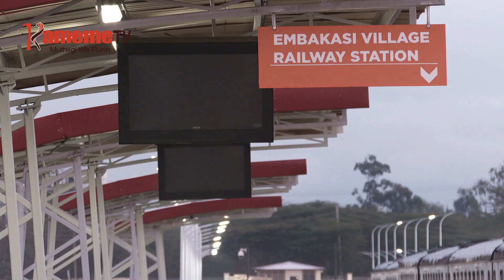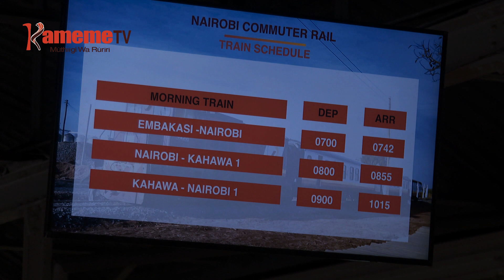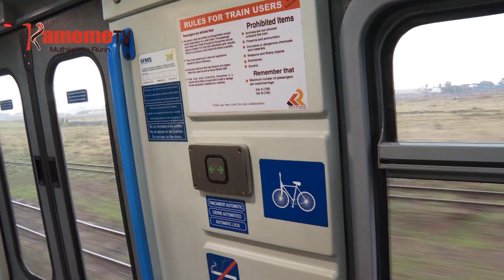Utungata wa migithi Nairobi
Akenya nimahimbiirie ukuui wa reri makiria muno guuku mucii wa Nairobi  ciumia nini tu thutha wa mutongoria wa bururi kuruguria miigithi ya ki riu ino ari njira imwe ya kunyihia muhatikano wa ngaari Nairobi.
Mwandiki witu Ngina wa Wandurwa ni atuhaririirie riboti ya mwanya igii uria mihang’o ya ukui ceceni-ini ngurani cia ukuui wa reri ikoretwo igithii nambere.